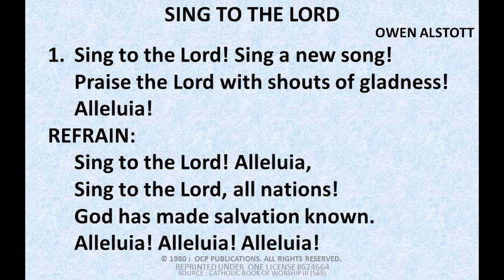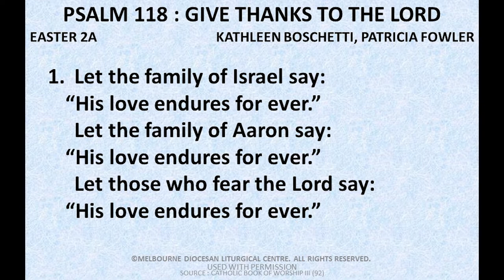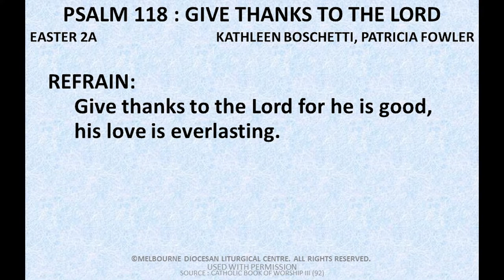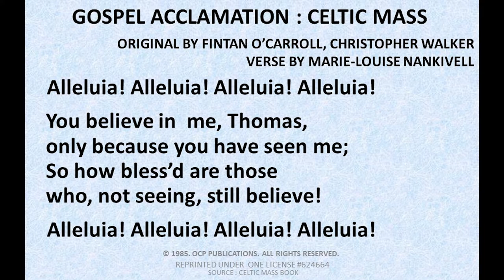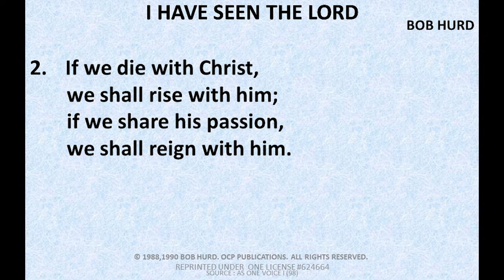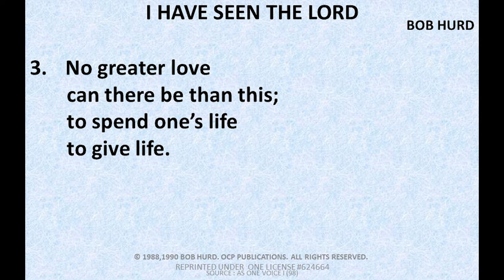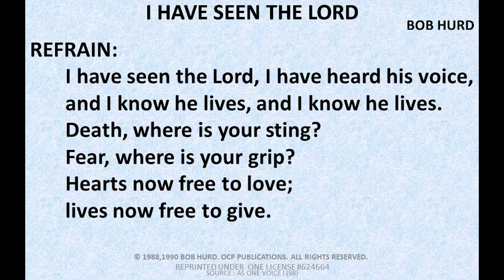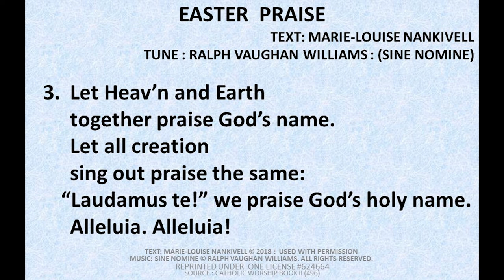2nd Sunday of Easter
Sources
Commentaries and Reflections: Mana Nankivell
Readings: Lectionary, Sundays and Solemnities
(Canadian Conference Of Catholic Bishops 1992)
Acknowledgements
Matthew Mifsud
Marie-Louise Nankivell
Arthur Nankivell

No money is made from the production of this video. It is a free resource for the members of the Catholic and Christian community during the suspension of Catholic Mass due to the COVID-19 pandemic.